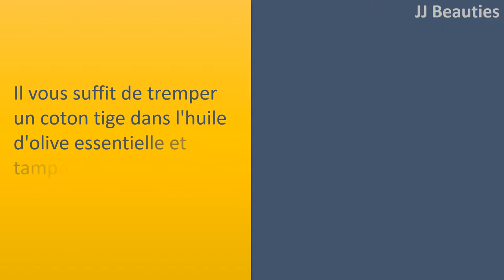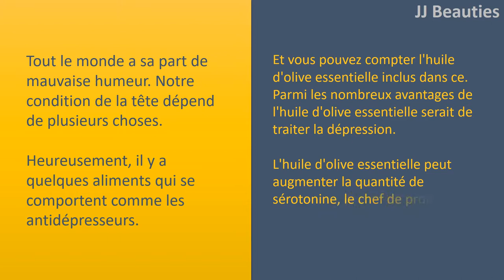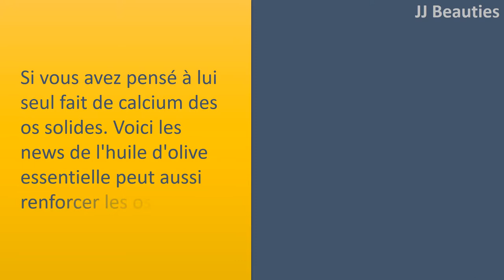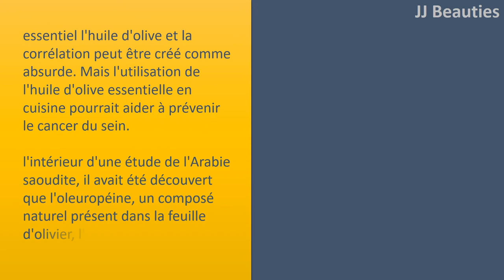L'huile d'olive pour la santé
L'huile d'Olive essentielle pour la santé.

améliore la santé de l'ongle.. Il vous suffit de tremper un coton tige dans l'huile d'olive essentielle et tamponner dans vos ongles.
Vous êtes en mesure de lui permettre de rester pendant environ une demi
heure avant de laver avec de l'eau standard.

traite la dépression.
Tout le monde a sa part de mauvaise humeur. Notre condition de la tête dépend de plusieurs choses.
Heureusement, il y a quelques aliments qui se comportent comme les antidépresseurs. Et vous pouvez compter l'huile d'olive essentielle inclus dans ce.
Parmi les nombreux avantages de l'huile d'olive essentielle serait de traiter la dépression.
L'huile d'olive essentielle peut augmenter la quantité de sérotonine, le chef de produit.
Ceci, il a été trouvé, est comparable à la suite de certains antidépresseurs.

Renforce les os.
Si vous avez pensé à lui seul fait de calcium des os solides. Voici les news de l'huile d'olive essentielle peut aussi renforcer les os.
à l'intérieur d'une étude à laquelle ont participé des hommes consommant un régime méditerranéen, il a été découvert que l'huile d'olive essentielle pourrait conduire à la solidité des os.
leur sang a été découvert à contenir de plus grandes quantités de l'ostéocalcine qui était un signe de la formation d'os sains.

sida dans la prévention du cancer du sein.
essentiel l'huile d'olive et la corrélation peut être créé comme absurde. Mais l'utilisation de l'huile d'olive essentielle en cuisine pourrait aider à prévenir le cancer du sein.
l'intérieur d'une étude de l'Arabie saoudite, il avait été découvert que l'oleuropéine, un composé naturel présent dans la feuille d'olivier, l'anticancéreux potentiel a des qualités poitrine.
Dans un autre procès médicaux effectués dans le pays, il avait été découvert que les femmes qui consomment une alimentation saine plan qui contient l'huile d'olive essentielle ont été 62  % moins enclins à contracter le cancer du sein.